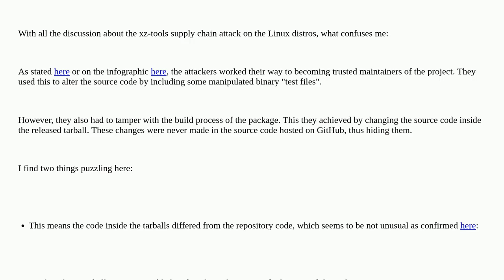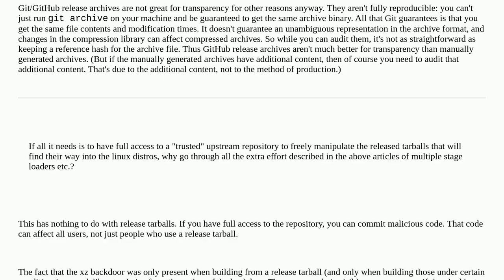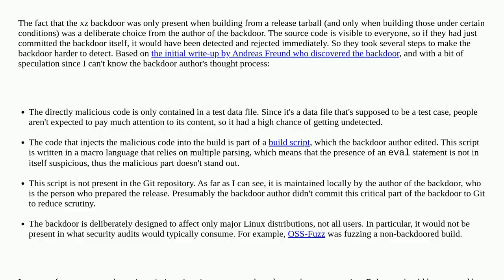Security: Why did the xz-tools attacker put so much effort into hiding the malware when they coul...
Why did the xz-tools attacker put so much effort into hiding the malware when they could manipulate the tarball?

A special thanks goes out to the awesome community

  malware backdoor